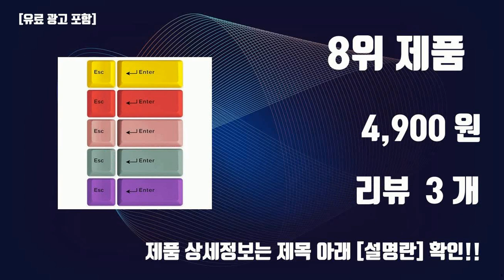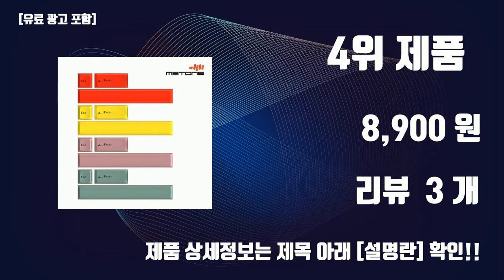엠스톤키캡 TOP10 인기상품 가격정보 후기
잇템 핫템 엠스톤키캡 TOP10 인기상품 가격정보 후기

1위.  엠스톤 mStone 3키 ESC+Enter+스페이스바 기계식 키보드 체리 포인트 키캡, 레드  [8,900원]

2위.  엠스톤 mStone 3키 ESC+Enter+스페이스바 기계식 키보드 체리 포인트 키캡, 인디핑크  [8,900원]

3위.  엠스톤글로벌 mStone Duo 108Key 염료승화 키캡 (정품) 당일발송, G-R 한영각인  [29,000원]

4위.  엠스톤 3KEY (MA전용) 포인트 키캡 염료승화키캡, 인디핑크  [8,900원]

5위.  엠스톤 mStone 3키 ESC+Enter+스페이스바 기계식 키보드 체리 포인트 키캡, 세이지그린  [8,900원]

6위.  엠스톤 2키 ESC + Enter 체리 포인트 키캡, 일반형, 옐로우  [4,900원]

7위.  엠스톤글로벌 mStone 와이어 키캡 리무버  [5,500원]

8위.  엠스톤글로벌 mStone 2Key ESC + ENTER 승화 키캡 (퍼플)  [4,900원]

9위.  엠스톤 2키 ESC + Enter 체리 포인트 키캡, 일반형, 인디핑크 냥이  [5,210원]

10위.  녹차 XDA 키캡  [22,880원]